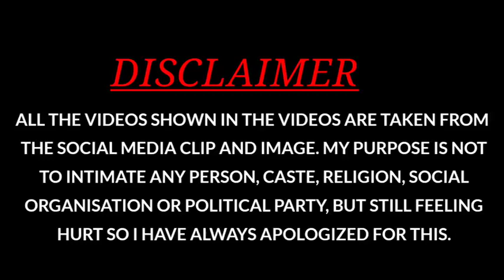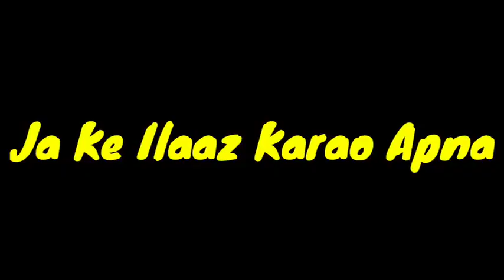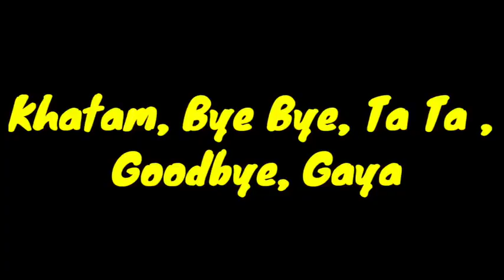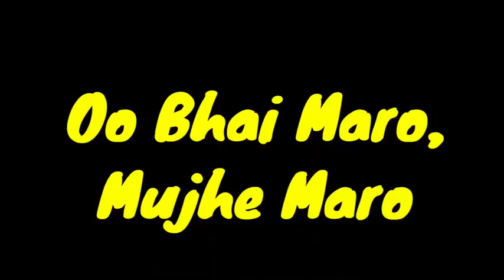Funny Indian Trending memes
Funny Indian Trending memes to watch